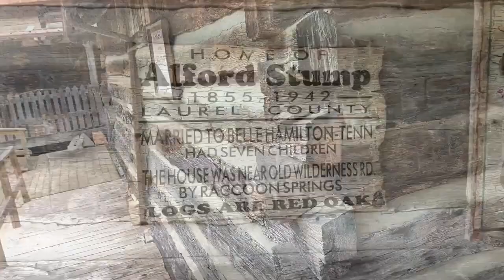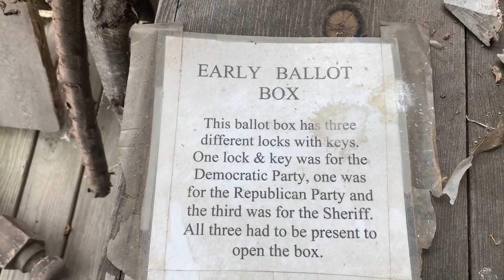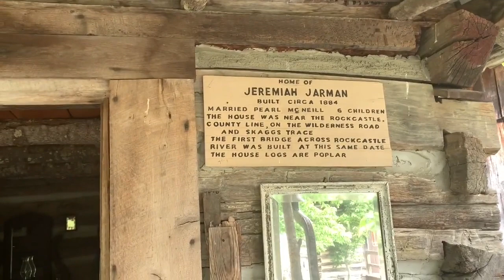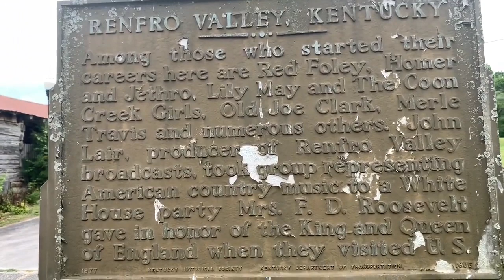PIONEER VILLAGE [TENNESSEE]